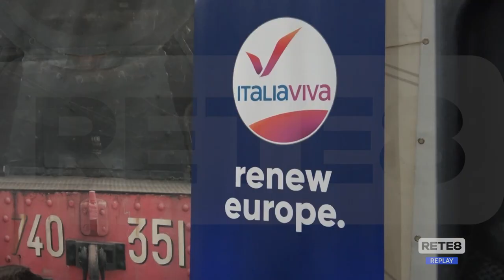Elezioni Regionali - Prima uscita pubblica per D’Amico